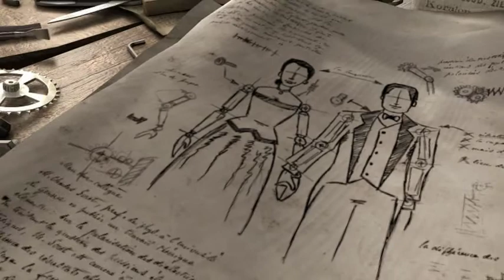In Memoriam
Synopsis :
Un vieil horloger est à l'oeuvre dans son atelier, lorsqu'une de ses créations prend vie..

Réalisateurs : Valentin GUEU, Romain MALEYROT, Jérôme OUDOT.

Participation : Didier Deschamps, Shirley Pons.

Musique Additionnelle : David Cellier

Son : José VICENTE (Studio Des Aviateurs)

Production : ESMA - 2006

An old watchmaker is carefully working on a miniature set when one of his creations comes to life...

Directors & Writers : Valentin Gueu, Romain Maleyrot, Jérôme Oudot

Additional Score : David Cellier

Sound : José VICENTE (Studio Des Aviateurs)

Production Company : ESMA - 2006